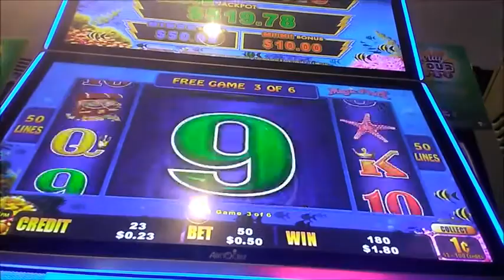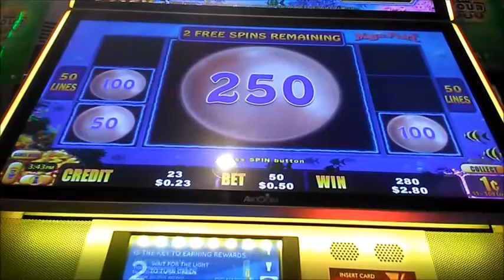Lightning Link Magic pearl Bonus 03 pokie slot wins